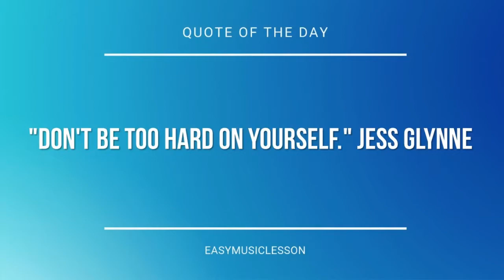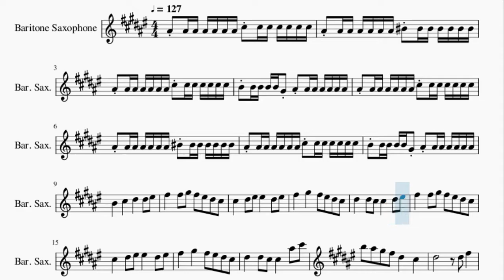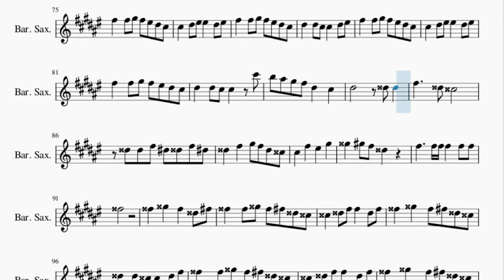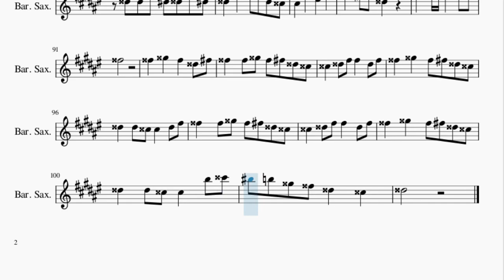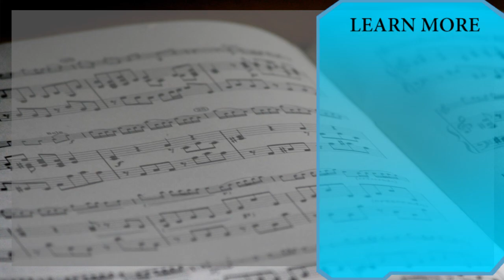Baritone Sax Sheet Music: How to play The Riddle by Gigi D'Agostino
Here is a sheet music/tab video on the song The Riddle by Gigi D'Agostino on the baritone sax. A baritone sax sheet music arrangement which is transposed to notes that are easily played by baritone sax, for the song The Riddle by Gigi D'Agostino.

EasyMusicLesson2 teaches you to play the your favorite instrument, through well-arranged sheet music so that you too can learn how to play The Riddle by Gigi D'Agostino on the baritone sax as fast as you can. A baritone sax sheet music with backing tracks to help your play the song better.

Chords of Baritone Sax arrangement:
Gb Min   E Maj   A Maj   B Maj   Gb Min   E Maj   D Maj   A Maj
B Min   A Maj   D Maj   E Maj   Gb Min   Gb Min   E Maj   E Maj
A Maj   A Maj   B Maj   B Maj   Gb Min   Gb Min   E Maj   E Maj
D Maj   D Maj   A Maj   A Maj   Gb Min   Gb Min   E Maj   E Maj
D Maj   D Maj   A Maj   A Maj   B Min   A Maj   D Maj   E Maj
Gb Min   E Maj   A Maj   B Maj   Db Min   D Maj   B Min   G Maj
Gb Min   E Maj   A Maj   B Maj   Db Min   D Maj   Bb Min   Gb Maj
D Maj   E Maj   Gb Min   Gb Min   E Maj   E Maj   A Maj   A Maj
B Maj   B Maj   Gb Min   Gb Min   E Maj   E Maj   D Maj   D Maj
A Maj   A Maj   Gb Min   Gb Min   E Maj   E Maj   A Maj   A Maj
B Maj   B Maj   Gb Min   Gb Min   E Maj   E Maj   A Maj   A Maj
B Min   A Maj   D Maj   E Maj   G Maj   G Maj   C Maj   C Maj
F Maj   F Maj   Bb Maj   Bb Maj   G Min   G Min   D Maj   D Maj
G Maj   G Maj   F Dim   F Dim   E Maj   E Maj   E Maj   A Min
G Maj   C Maj 7   C Maj 7   D Maj   D Maj   C Dim   C Dim   Bb Maj
Bb Maj   Eb Maj   Eb Maj   C Min   Bb Maj   Eb Maj   F Maj
Gb Min   Gb Min   E Maj   A Maj   B Maj   Db Min   D Maj   B Min
G Maj   Gb Min   E Maj   A Maj   B Maj   Db Min   D Maj   Bb Min
Gb Maj   D Maj   E Maj   Gb Min   E Maj   A Maj   B Maj   Db Min
D Maj   B Min   G Maj   Gb Min   E Maj   A Maj   B Maj   Db Min
D Maj   Bb Min   Gb Maj   D Maj   E Maj   Gb Min   Gb Min   E Maj
E Maj   A Maj   A Maj   B Maj   B Maj   Gb Min   Gb Min   E Maj
E Maj   D Maj   D Maj   A Maj   A Maj   Gb Min   Gb Min   E Maj
E Maj   A Maj   A Maj   B Min   A Maj   D Maj   E Maj   G Maj
G Maj   C Maj   C Maj   F Maj   F Maj   Bb Maj   Bb Maj   G Min
G Min   D Maj   D Maj   G Maj   G Maj   F Dim   F Dim   E Maj
E Maj   E Maj   A Min   G Maj   C Maj 7   C Maj 7   D Maj   D Maj
C Dim   C Dim   Bb Maj   Bb Maj   Eb Maj   Eb Maj   C Min   Bb Maj
Eb Maj   F Maj   G Min   G Min   F Maj   F Maj   Bb Maj   Bb Maj
C Maj   C Maj   G Min   G Min   F Maj   F Maj   Eb Maj   Eb Maj
Bb Maj   Bb Maj   G Min   G Min   F Maj   F Maj   Bb Maj   Bb Maj
Bb Maj   Bb Maj   C Min   Bb Maj   Eb Maj

Melody notes of Baritone Sax:
Bb4 Bb4 Bb4 Bb4 Bb4 Bb4 Bb4 Db5 Db5 Db5 Db5 Db5 Db5 Db5
Bb4 Bb4 Bb4 Bb4 Bb4 Bb4 Bb4 C5 C5 C5 C5 C5 C5 C5
B4 B4 B4 B4 B4 Ab4 Bb4 Bb4 Bb4 Bb4 Bb4 Bb4 Bb4
B4   Db5   Eb5   Eb5 F5